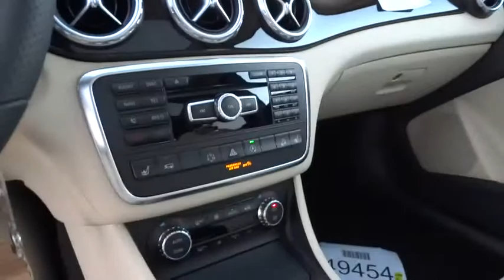2015 Mercedes-Benz GLA-Class Pleasanton, Walnut Creek, Fremont, San Jose, Livermore, CA 15-1162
2015 Mercedes-Benz GLA-Class